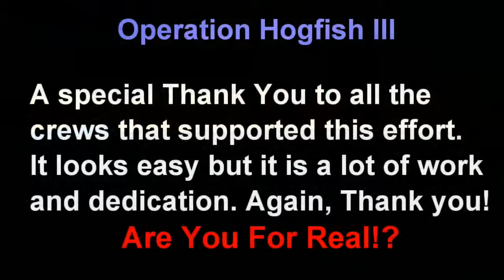Operation Hogfish III - Key West Florida